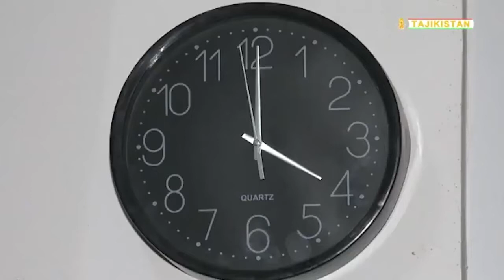Как таджикскую армию по тревоге поднимали впервые в истории независимого Таджикистана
Как таджикскую армию по тревоге поднимали впервые в истории независимого Таджикистана на всей территории республики по сигналу тревоги проверили боевую готовность страны. В учении были задействованы 100 тысяч